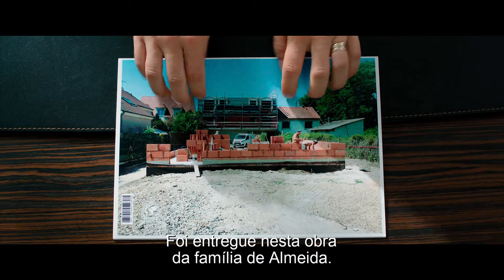"Operação Portugal" - Trailer Oficial (Sony Pictures Portugal)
Hakim, um simpático, mas desastrado, polícia francês tem uma missão. Fazer passar-se por português.
Não vai ser fácil…OperaçãoPortugal estreia só nos cinemas a 12 de agosto.